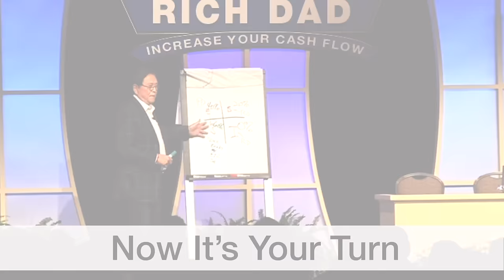Why Everyone can Afford Silver - Robert Kiyosaki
Today, silver is hovering around $19 per ounce. Silver—unlike real estate, which can require a lot of money, some finance skills, lots of due diligence, and property management skills to do it well— is affordable to the masses, and management skills are minimal. Just buy some silver, put it in a safety deposit box at a bank, and your management nightmares are over. Today’s guest details how silver is the perfect investment.

Silver Slayer, a silver enthusiast, and YouTuber says, “Silver is used for everything.” The reason this is a good fundamental reason to get into the metal today is that silver stockpiles are dwindling, so its price is driven by supply and demand.

Host Robert Kiyosaki and guest Silver Slayer, discuss the importance of owning silver, and how it’s the number one asset everyone can afford.